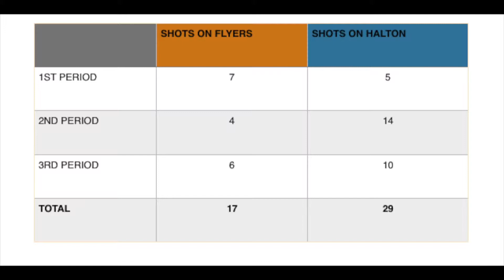Game 3 Flyers VS Halton Offence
This video is about Halton Game 3 Offence